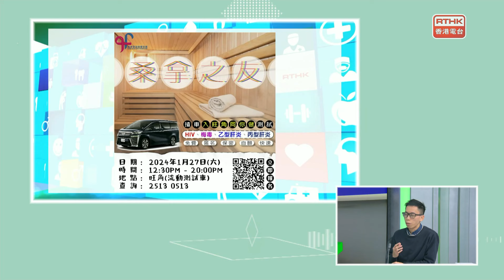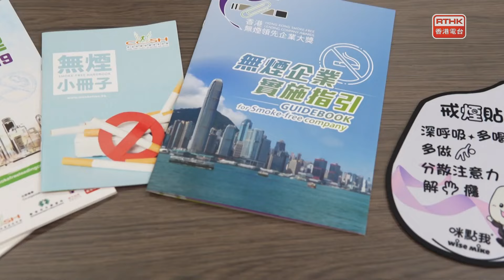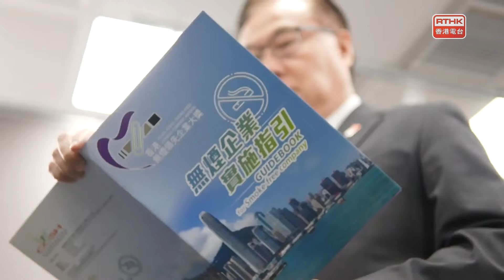精靈一點：健康人物專訪 - 「愛」「知」多一點點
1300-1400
[健康人物專訪]
主題︰「愛」「知」多一點點
嘉賓：黃文達(香港愛滋病基金會總幹事)、危家輝(香港愛滋病基金會高級項目主任)

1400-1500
[醫學會會診日]
主題：心跳與運動會出現的危機
嘉賓：蘇睿智醫生(心臟科專科醫生)